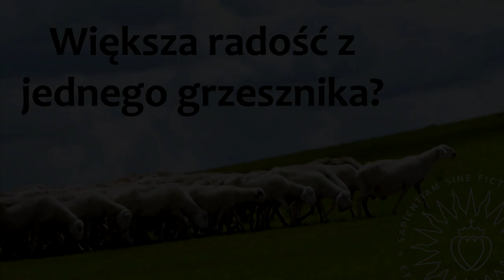Jeden grzesznik lepszy niż 99 sprawiedliwych? - kazanie ks. Szymona Bańki FSSPX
Kazanie o przebaczeniu, walce i ufności wygłoszone w szkolnej kaplicy w III Niedzielę po Zesłaniu Ducha Św. 2020 AD.